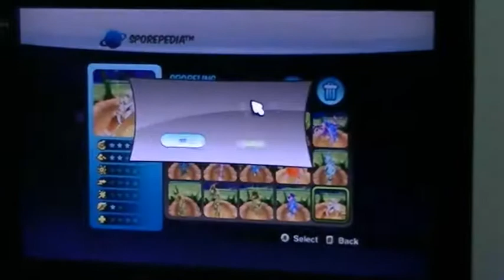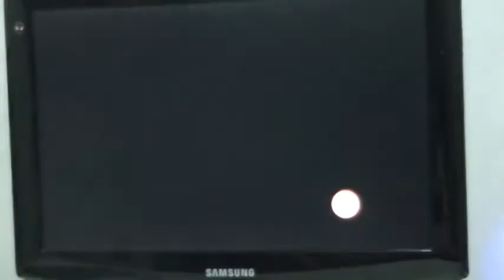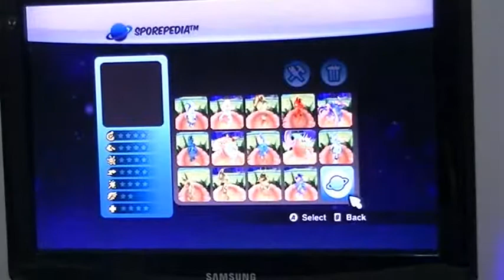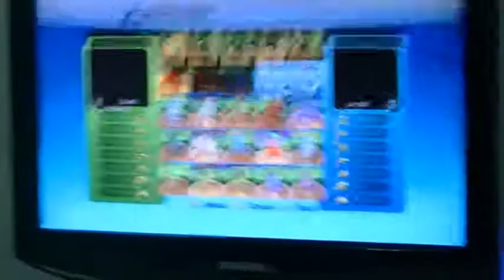Batman Neto em muita luta no Spore Hero